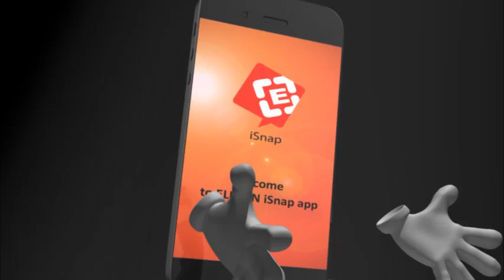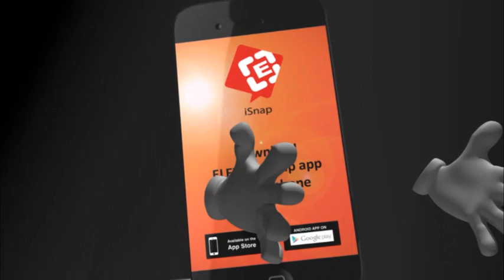ဗဟန္းရဲစခန္းမွ သ႐ုပ္ေဆာင္မင္းအုပ္စိုးအမႈအတြက္ တရား႐ံုးတြင္ ဒုတိယအႀကိမ္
ဗဟန္းရဲစခန္းမွ သ႐ုပ္ေဆာင္မင္းအုပ္စိုးအမႈအတြက္ တရား႐ံုးတြင္ ဒုတိယအႀကိမ္ ခ်ဳပ္မိန္႔ရမန္ေတာင္း
ေဆးစစ္ထားေသာအေျဖကို တရား႐ံုးထုတ္စစ္ေဆးသည့္အခါမွသာ သိခြင့္ရရွိမည္